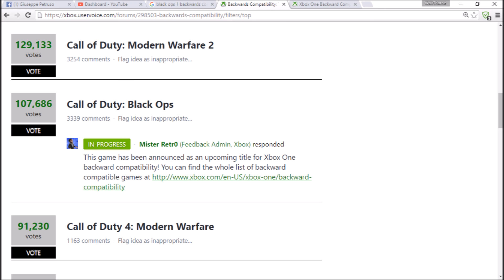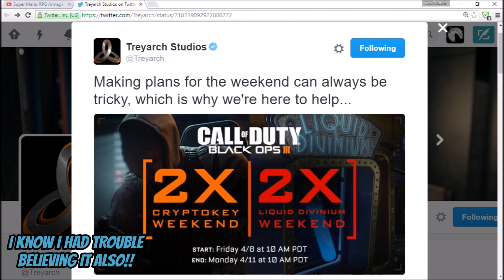Black Ops 1 Backwards Compatibility - Fact Or Fiction? (COD Black Ops Multiplayer Gameplay)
Black Ops 1 Gameplay Commentary - When will we see backwards Compatibility for Xbox One?

Call of Duty Black Ops was one of the best games in the franchise, and is very special to me for many reasons. It was the first game I reached max rank in, played countless hours with friends, and much more. With an amazing gun variety, simplistic gameplay that was never boring or stale, and great maps and killstreaks, I cannot wait for it to become Backwards compatible for xbox one. When will it happen? Hopefully sooner than later. Enjoy the video!

-Wolfthorne Gaming